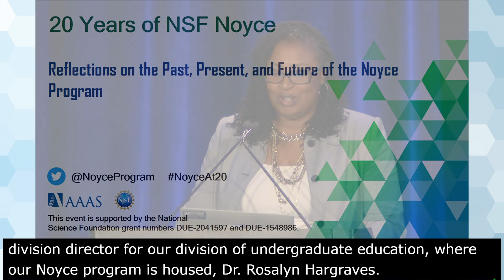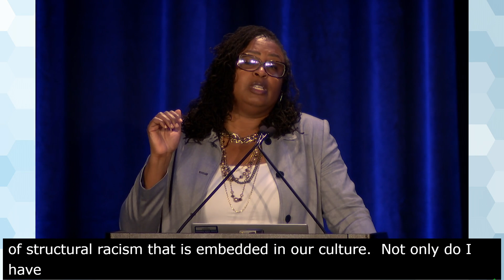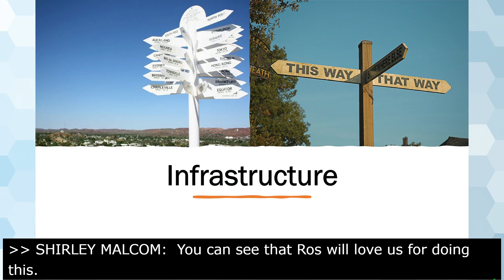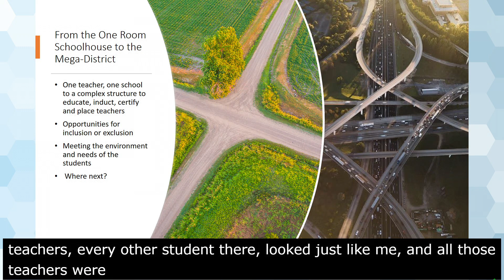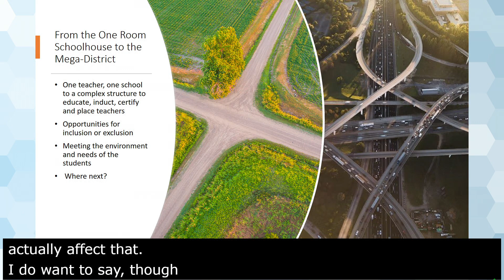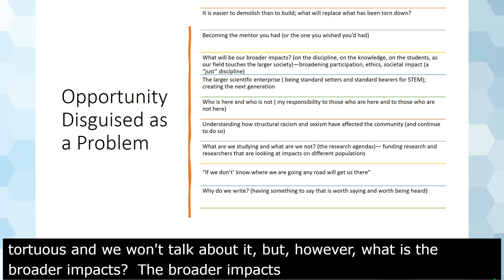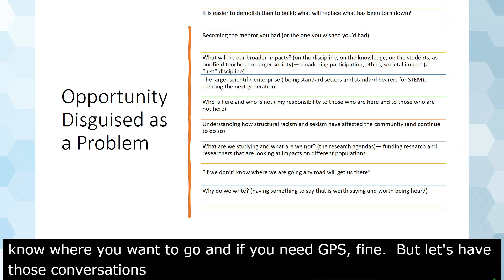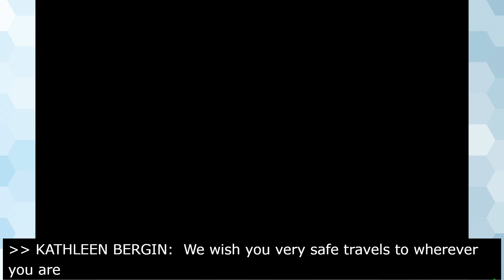2022 Noyce Summit: Plenary 4, Reflections on the Past, Present, and Future of the Noyce Program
This session includes a synthesis of the Noyce Summit through the eyes of two living legends that have been part of the Noyce community, Dr. Shirley Malcom (AAAS) and Dr. Kathleen Bergin (NSF). We hope this session will inspire you to be innovative in the implementation of your current Noyce grant, and create new ideas for future work.